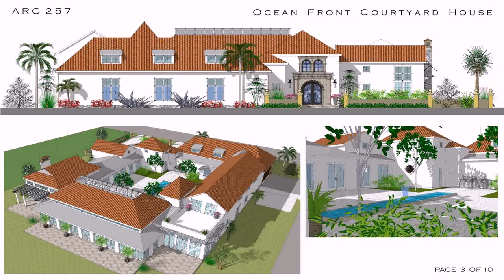Two Story House Plans With Courtyards (see description)